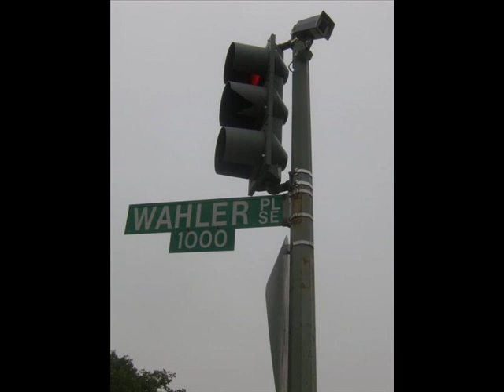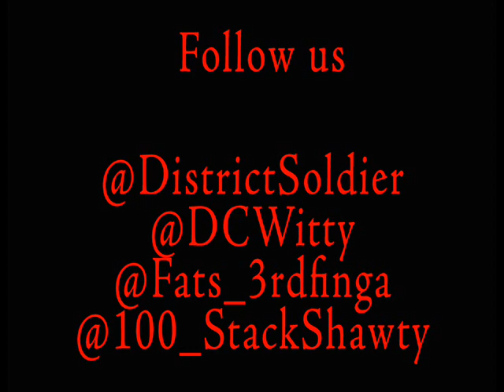mystory ft Sean McGee & JB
remix of sean mcgee song my story